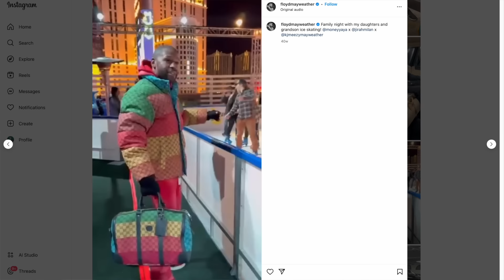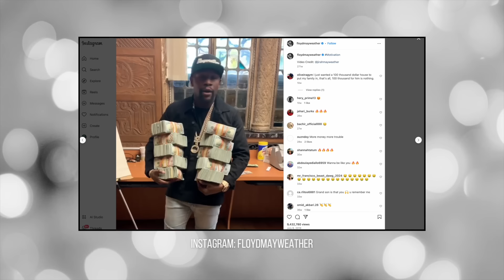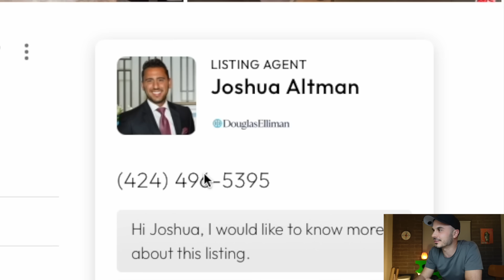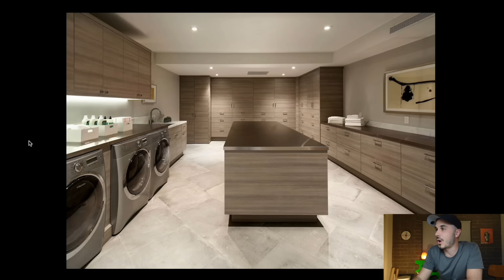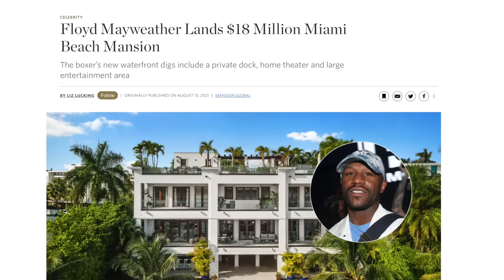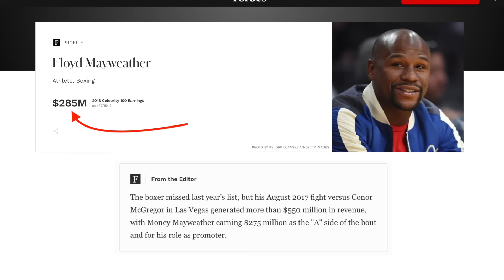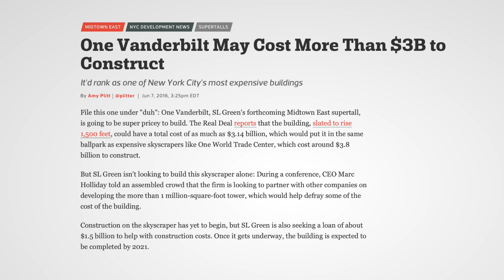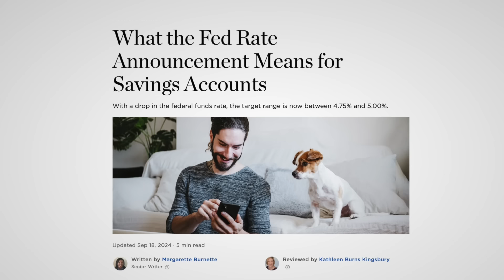Why is Floyd Mayweather Leaving California?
My YouTube Gear, Tools, & Other Stuff I Use:

Floyd Mayweather just listed his mansion in Beverly Hills for sale, and he will double his money on this deal if he gets his asking price. Originally developed by celebrity real estate developer Nile Niami, this mansion checks all of the boxes for what a luxury buyer would be looking for in this area. In today's episode we look at Floyd Mayweather's Beverly Hills mansion, then we also take a look at his Vegas mansion and his Miami mansion.

-Scott